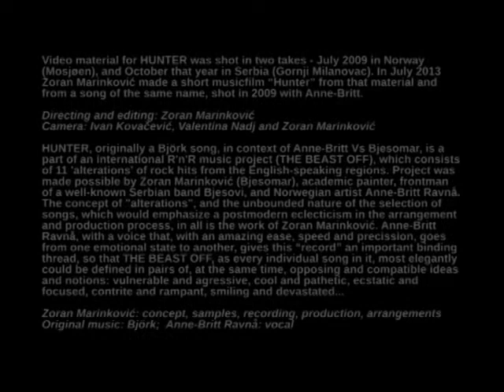HUNTER (bjesomarAudio & video 2013)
HUNTER
(bjesomar films 2013)

Video material for HUNTER was shot in two takes - July 2009 in Norway
(Mosjøen), and October that year in Serbia (Gornji Milanovac). In July 2013
Zoran Marinković made a short musicfilm "Hunter" from that material and
from a song of the same name, shot in 2009 with Anne-Britt.

Directing and editing: Zoran Marinković
Camera: Ivan Kovačević, Valentina Nadj and Zoran Marinković

HUNTER, originally a Björk song, in context of Anne-Britt Vs Bjesomar, is a
part of an international R'n'R music project (THE BEAST OFF), which consists
of 11 'alterations' of rock hits from the English-speaking regions. Project was
made possible by Zoran Marinković (Bjesomar), academic painter, frontman
of a well-known Serbian band Bjesovi, and Norwegian artist Anne-Britt Ravnå.
The concept of "alterations", and the unbounded nature of the selection of
songs, which would emphasize a postmodern eclecticism in the arrangement
and production process, in all is the work of Zoran Marinković. Anne-Britt
Ravnå, with a voice that, with an amazing ease, speed and precission, goes
from one emotional state to another, gives this "record" an important binding
thread, so that THE BEAST OFF, as every individual song in it, most elegantly
could be defined in pairs of, at the same time, opposing and compatible ideas
and notions: vulnerable and agressive, cool and pathetic, ecstatic and
focused, contrite and rampant, smiling and devastated...

Zoran Marinković:
concept, samples, recording, production, arrangements

Original music: Björk
Anne-Britt Ravnå: vocal

"Hunter"

if travel is searching
and home has been found

i'm not stopping

i'm going hunting
i'm the hunter
i'll bring back the goods
but i don't know when

thought that i could organise freedom
how scandinavian of me
you sussed it out, didn't you?

you could smell it
so you left me on my own
to complete the mission
now i'm leaving it all behind

i'm going hunting
i'm the hunter...

(you just didn't know me!)